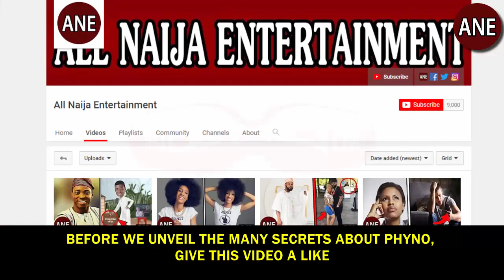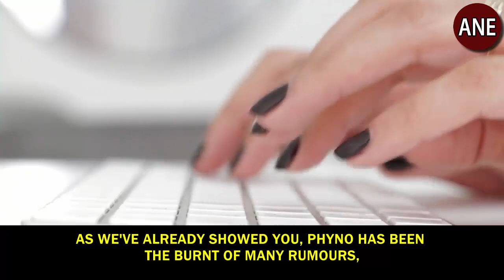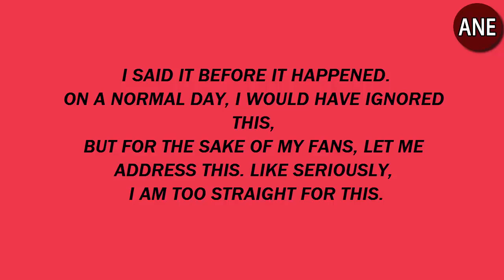15 Things You Didn't Know About Phyno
Although Phyno Doesn't Like Disclosing His Private Life To Fans, The Born Anambra Born Singer Has Many Secrets Up To His Sleeves That You Don't Know.

Want To Find Out About His Relationship Affairs? Being A Gay And His Biggest Scandals? Watch Until The End To Find Out.